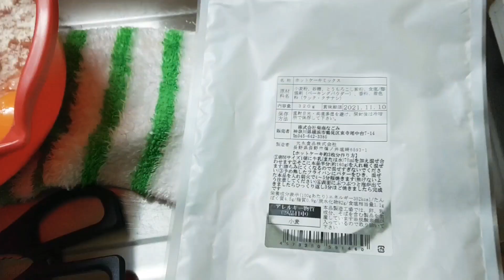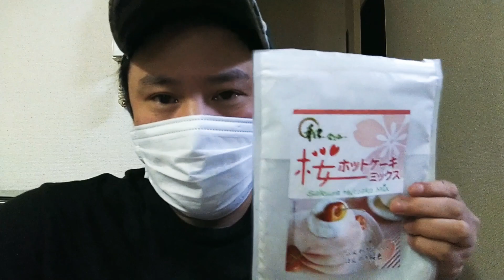横浜ザイバツ 人生 初の桜ホットケーキミックス づくりに挑戦！ ヤフーショップ 横浜なごみにて 絶賛 発売中！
横浜ザイバツが人生 初の

ホットケーキミックスづくりに挑戦！

さて  どうなったかな？

桜ホットケーキミックスは
ヤフーショップ  横浜なごみ から
ご購入できます。